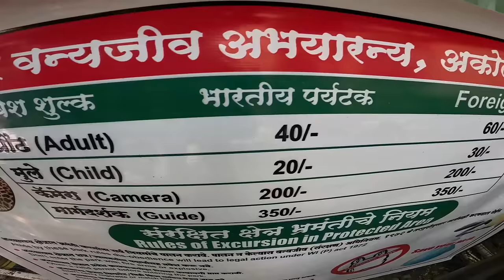😍Lonar Zeel Me Kiye Maje - JUNGLE VLOG